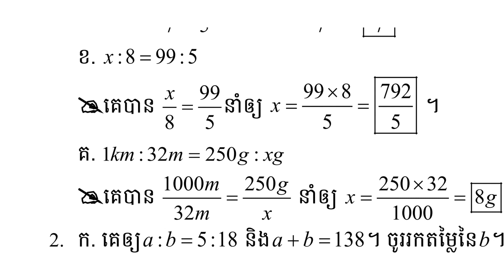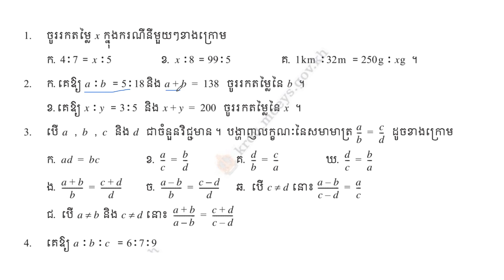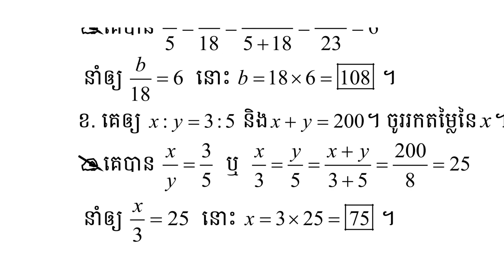លំហាត់ទី 2 ||មេរៀនទី៣ សមាមាត្រ កំណែលំហាត់ថ្នាក់ទី៨ សមាមាត្រ ថ្នាក់ទី 8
1.ថ្នាក់ទី ៧
2. ថ្នាក់ទី ៨

 / learnmathematics125